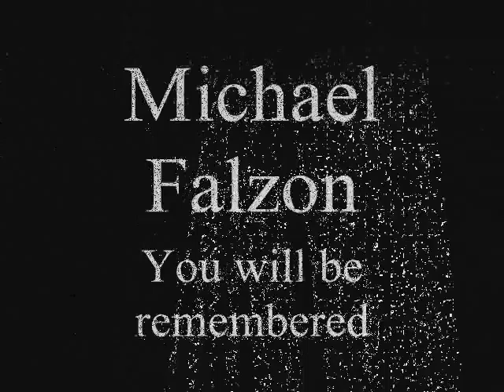In memory of Mike Falzon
You were taken from our lives too early Mike.  You will be missed by all.